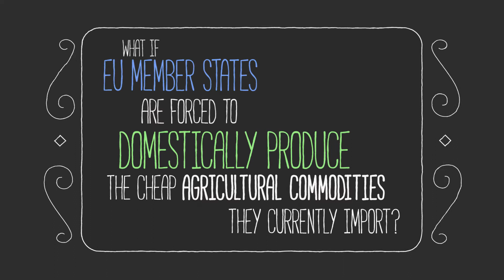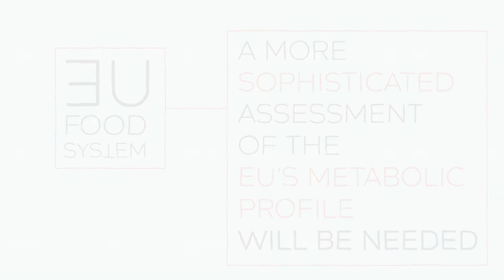What challenges are faced by the Farm to Fork strategy?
The Farm to Fork strategy requires a deep reconsideration of the role of agriculture and the heavy dependence on imports by EU security. It is not sure that a pure technological solution will be capable of resolving the modern predicament.

Find out more about intermittent electricity at the science-policy interface in the following open access papers:

— Cadillo-Benalcazar, J.; Renner, A. Giampietro, M. (2020). A multiscale integrated analysis of the factors characterizing the sustainability of food systems in Europe. Journal of Environmental Management. Volume 271, 1 October 2020, 110944.
— Renner, A.; Cadillo-Benalcazar, J.; Benini, L., Giampietro, M. (2020). Environmental pressure of the European agricultural system: Anticipating the biophysical consequences of internalization. Ecosystem services. Special Issue: Agro-futures.

Find out more about MAGIC at www-magic-nexus.eu